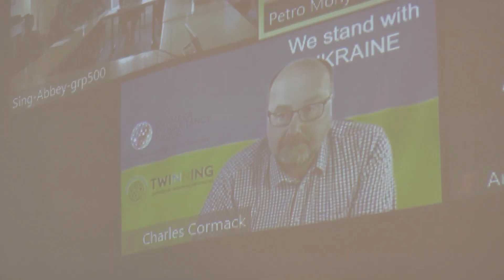Підписання Меморандуму про співпрацю з представниками Університету Свонсі